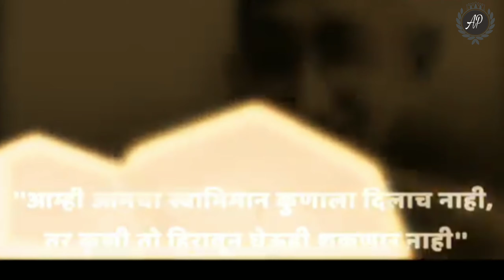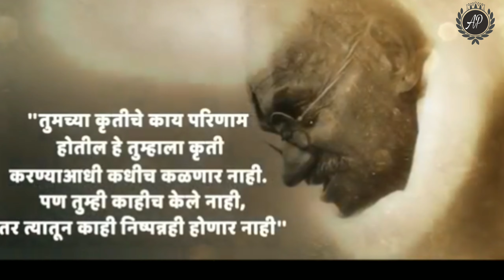महात्मा गांधी के अनमोल विचार | Mahatma Gandhi Quote